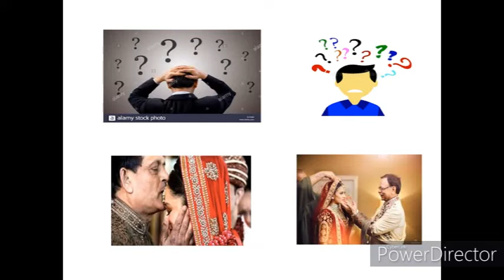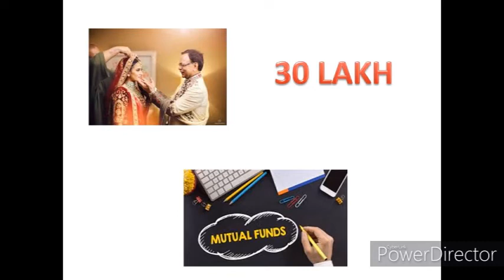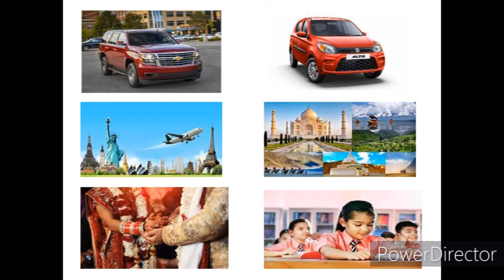बेटी की शादी के लिए कहाँ बचत करे??? || पोस्ट ऑफिस/बैंक/मुचुअल् फंड/जमीन मे इंवेस्मेंट् || By Upasana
बेटी की शादी के लिए कहाँ बचत करे???
Daughter`s Marriage